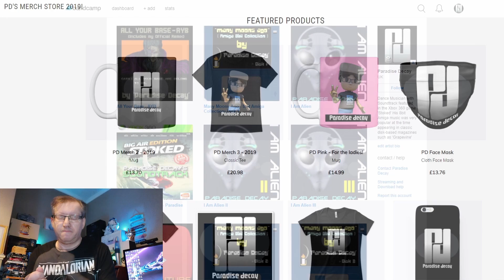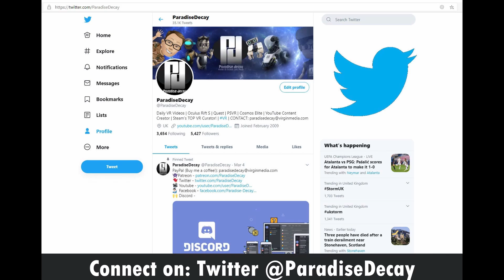The 3 States of VR!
My thoughts on the Current state of VR!